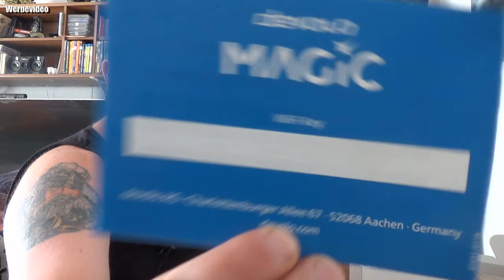Unboxing | Devolo Magic 2 WiFi Single Adapter (Erweiterung)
devolo Magic 2 WiFi: Der schnellste Powerline-Adapter der Welt mit WLAN-Funktion, bis 2400 Mbit/s, Wifi AC, 2x Gigabit LAN-Anschluss, integrierte Steckdose und Mesh WiFi
devolo Magic 2 WiFi Multiroom Kit
devolo Magic 2 WiFi Adapter Erweiterung
- Weltweit schnellster Powerline-Adapter.
- Bis zu 2.400 Mbit/s Übertragungsrate mit innovativer G.hn-Technologie.
- Schnellster von Computer Bild je getesteter Powerline-Adapter (03/19).
- Hochgeschwindigkeits-Heimnetzwerk über die Stromleitung vom Pionier und Marktführer.
- Multiroom Kit mit 3 Adaptern mit insgesamt 5x Gigabit LAN-Anschlüssen, Access Point.
👍🖖🤟Mein Equipment👍🖖🤟
Ihr habt Bock mit mir zu zocken oder zu texten? Kein Problem:
PSN: odin_ase
Steam: odin_ase